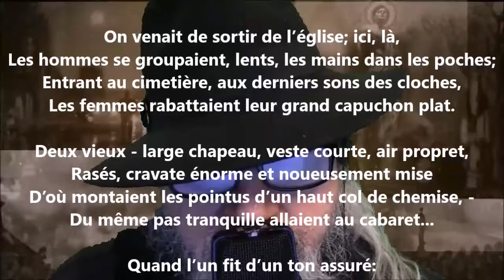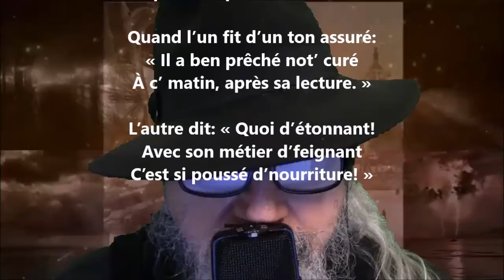Après la messe - Maurice Rollinat lu par Yvon Jean